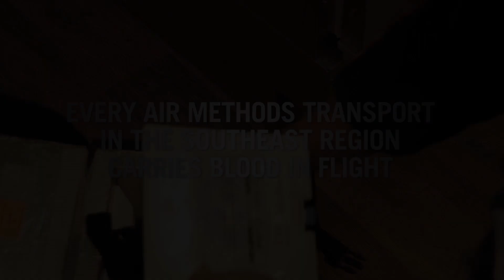Timothy "Trip" Collins: A Defenders of Tomorrow Story